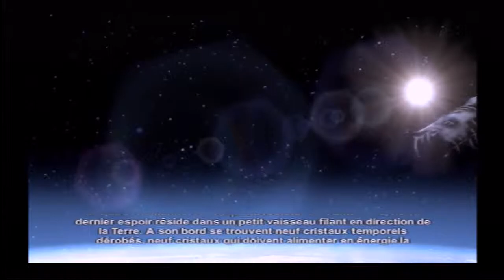Back To Retro: TimeSplitters Future Perfect Let's Play FR Part 01 - 2401: C'est L'Heure De Filer